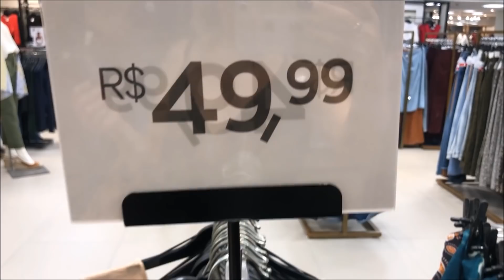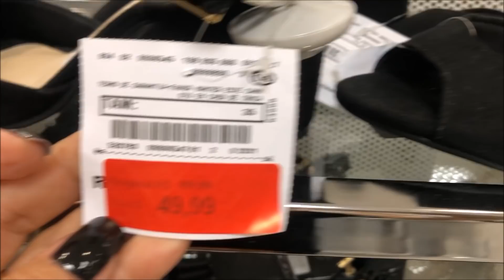NO PROVADOR C&A: LOOKS COM SAPATILHA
OI,MEUS AMORES! O PROVADOR DE HOJE MONTEI VÁRIOS LOOKS USANDO SAPATILHA. FUI NA C&A DO SHOPPING IGUATEMI FORTALEZA. BEIJINHOS, SUAS LINDAS!